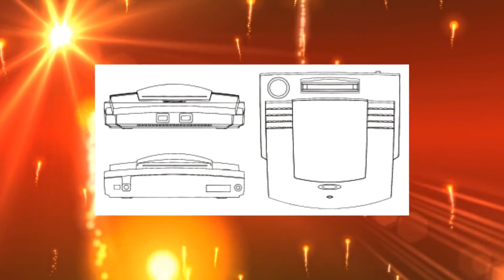THGM proves that if you're to indulge in nepotism, it's essential to be an astute judge of character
What'll I do?
When you are far away
and skies are blue
What'll I do?

With only dreams of you
and I am blue
What'll I do?